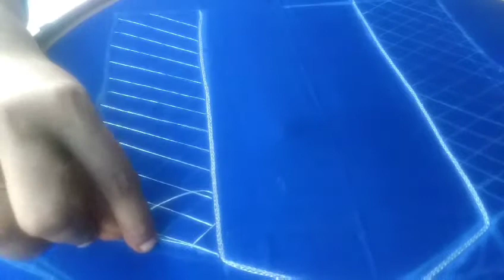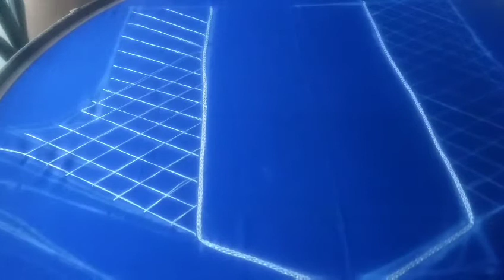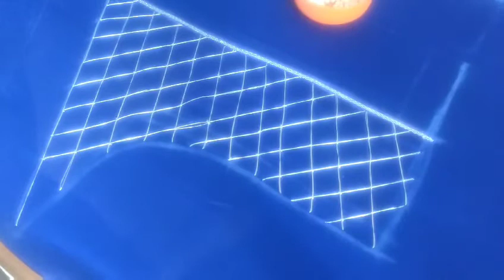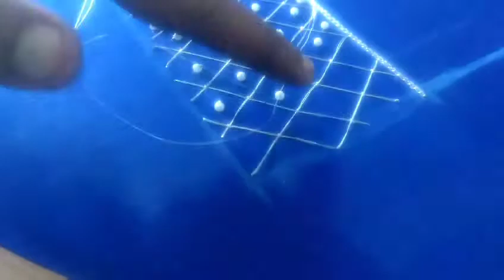Normal needle తో అందమైన ముత్యాల work blouse - part -1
Pearl work blouse easily
Neck design

I will upload hands work on further videos